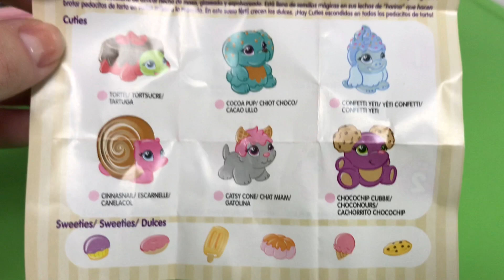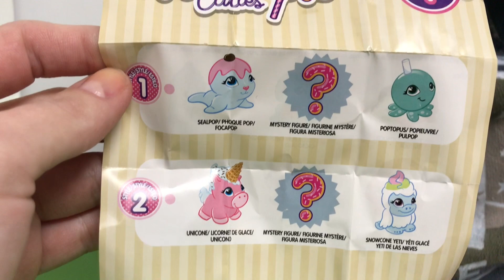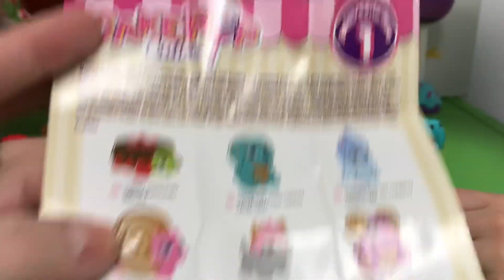CakePop Cuties - Mystery Collectible Squishy Foam Cuties, Series 1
Kids are opening CakePop Cuties - Collectible Mystery Squishy Foam Cuties, Series 1. We found some super adorable and super squishy characters: Tortel, Cocoa Pup, Confetti Yeti, Cinnasnail, Catsy Cone, Chocochip.

Join David and Victoria from David's Playhouse and let us know which squishy is your favourite. Video for kids.